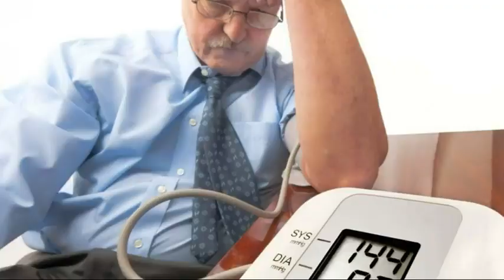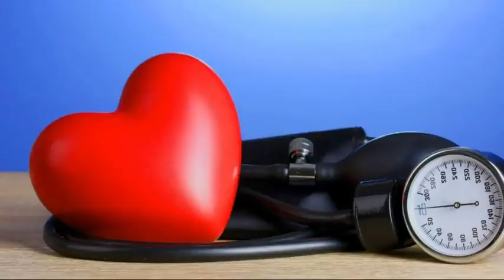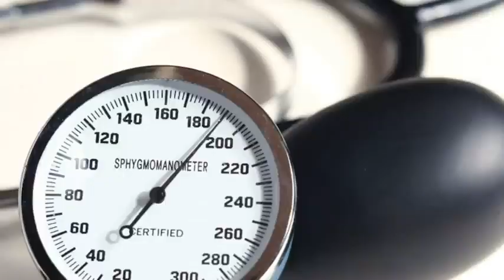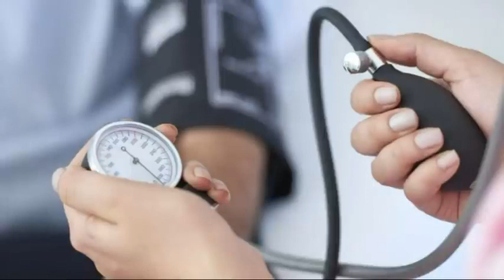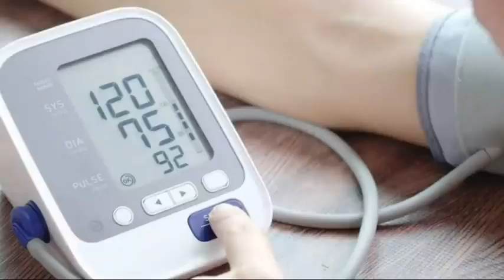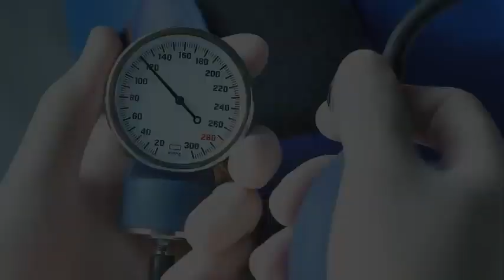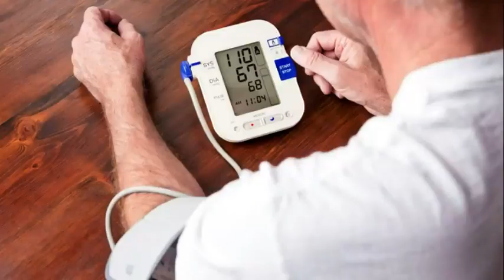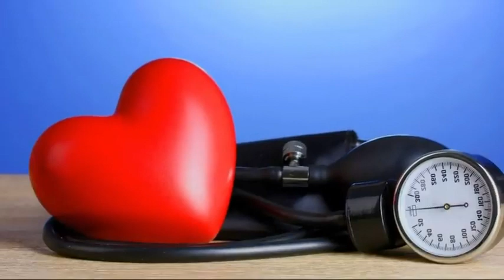Снизить давление ПРОСТО! Лечение гипертонии, повышенное артериальное давление в домашних условиях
Не уничтожайте канал, иначе уничтожишь себя и других